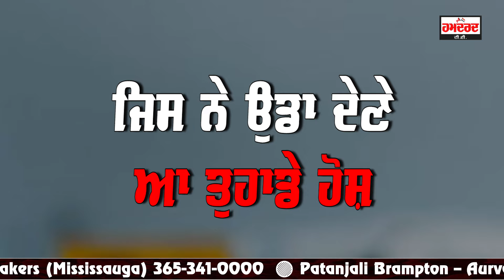ਦੁਨੀਆ ਦੇ ਸਭ ਤੋਂ ਅਜੀਬੋ-ਗਰੀਬ ਅੰਧਵਿਸ਼ਵਾਸ, ਅੱਜ ਵੀ ਲੋਕ ਕਰਦੇ ਹਨ ਇਹ ਕੰਮ!